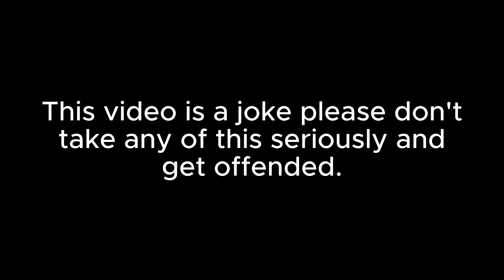9/11 Outro music meme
THIS IS A JOKE PLEASE DON'T GET OFFENDED OR TAKE THIS SERIOUSLY.